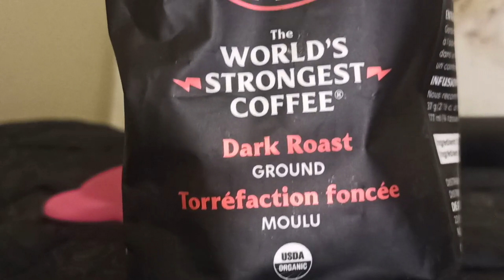A must-try winter coffee | Death Wish Coffee x Candy Cane Kisses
Strong dark roasted Death Wish coffee when meets Christmas special Candy Cane Hershey's Kisses, magic happens!
I've tried mixing many coffees and chocolates, but this one is probably my favorite! The taste of mint is not overpowering, thanks to the dark roast. It tastes great!

If you try it, tell me how you liked it in the comments section below.